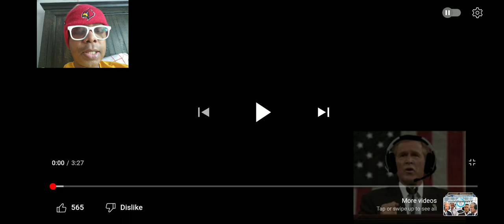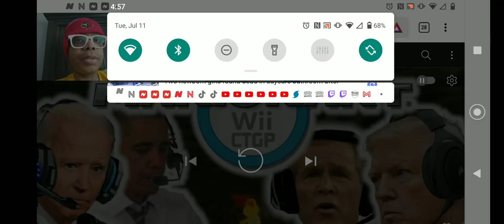US Presidents Play Mario Kart Wii 9 Reaction